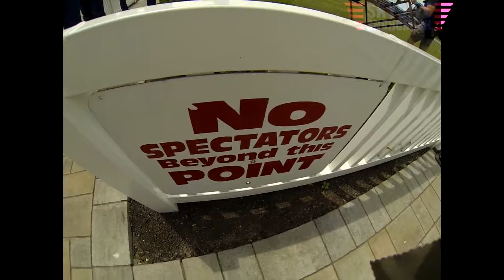Margarete Calmar's Tandem skydive!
Margarete Calmar's tandem skydive at Skydive Snohomish!